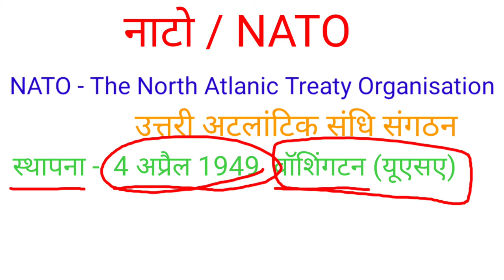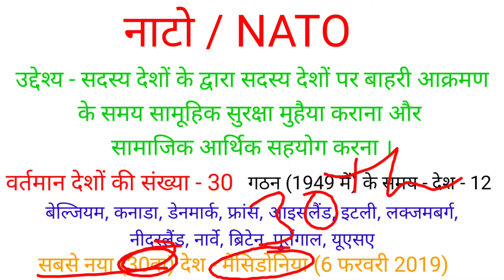नाटो NATO विश्व का एक प्रमुख संगठन फुल फॉर्म ऑफ नाटो north atlantic treaty organisation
NATO नाटो देश विश्व का एक प्रमुख संगठन NORTH ATLANTIC TREATY ORGANISATION नाटो के सदस्य देश स्थापना  नाटो का स्थापना कब और कहां हुआ MEMBERS COUNTRY नाटो के महासचिव मुख्यालय  रूस यूक्रेन युद्ध  नाटो का योगदान RUSSIA  UKRANE WAR  रूस यूक्रेन युद्ध और नाटो देश का योगदान नाटो का फूल फॉर्म क्या है उत्तरी अटलांटिक संधि संगठन ESTABLISH OF NATO  HEASQUARTER OF NATO  PRESIDENT OF NATO
NATO RUSSIA-UKRAINE#NATOCOUNTRIES